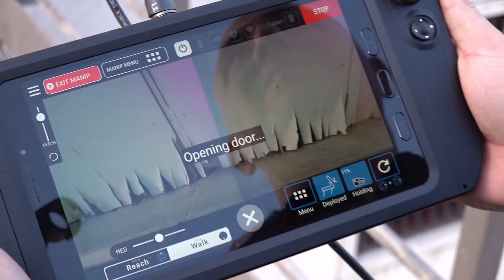L'Arma dei Carabinieri arruola "Saetta": il primo cane robot - Il Faro on line